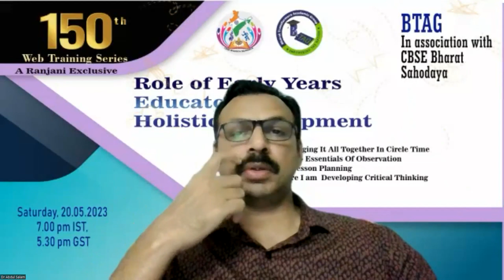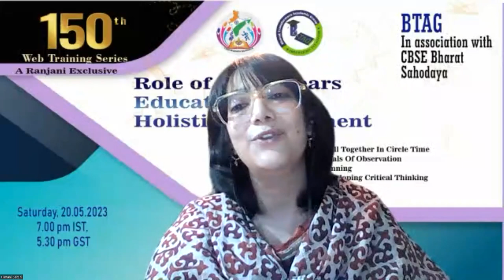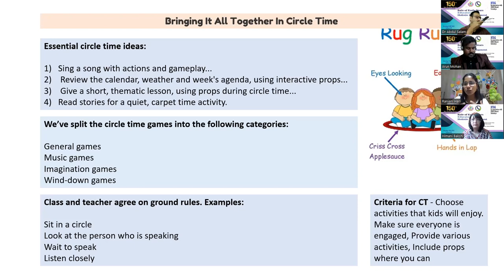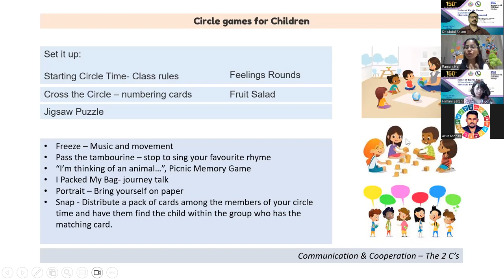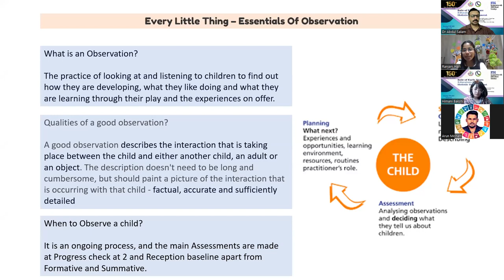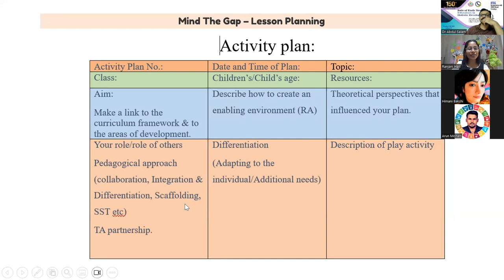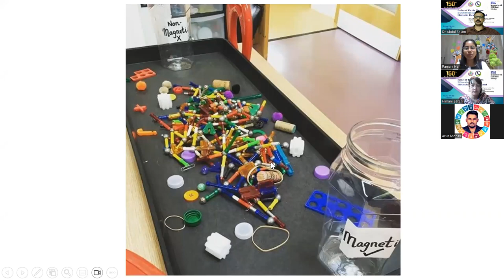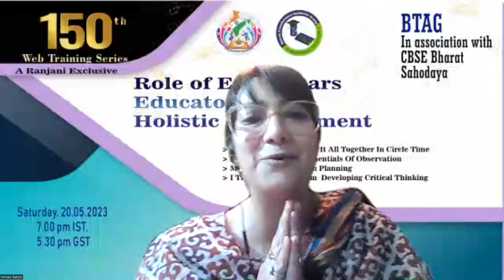Role of Early Years Educators in Holistic Development